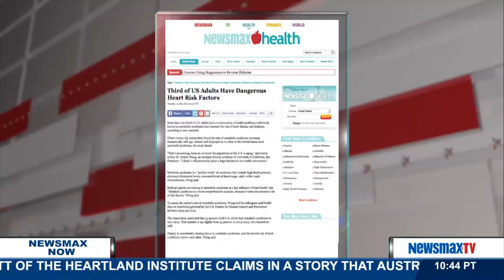Newsmax Now | Hr 2 E Block